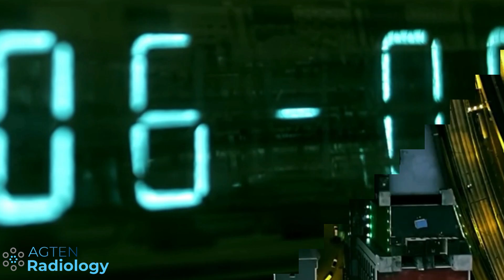Radiology in 2030 - The Rise of Artificial Intelligence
Join 2k radiologists discussing AI, MSK, and more in my FREE Skool community o0GNtTE

radin2030👈

This video is a potential scenario how we as radiologist will practice in the future. Take it with a grain of salt.

I’m PD Dr. med. Christoph Agten, an MSK radiologist and mentor. I founded the Virtual MSK Fellowship, where 200+ radiologists have mastered MSK faster than they thought possible. I’m a teleradiologist who's completed MSK fellowships in Zurich and NYU, written 40+ research papers, and published the bestselling book SPEED MSK.